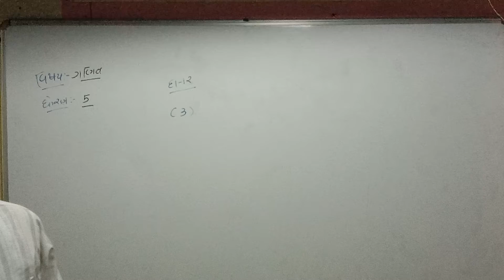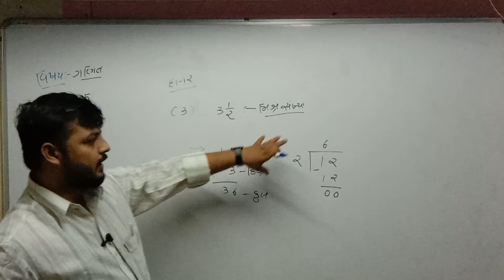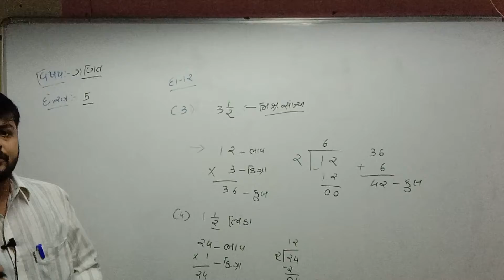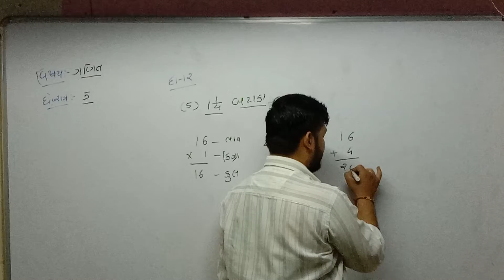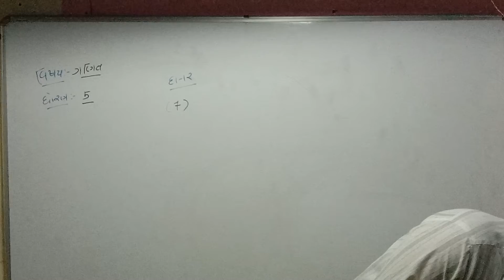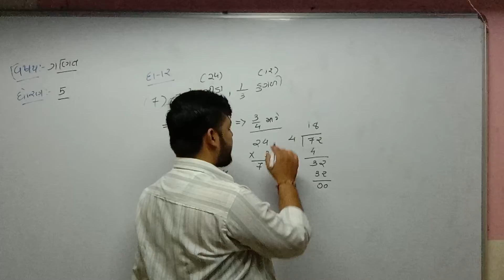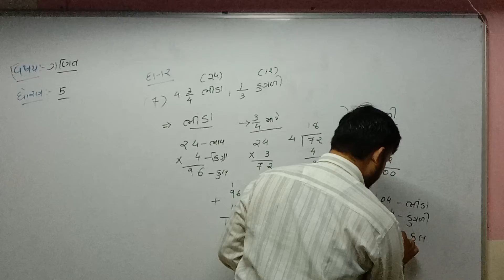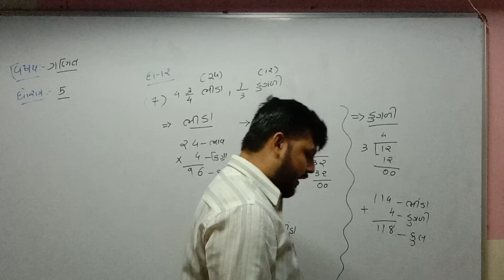Std 5 Guj Med Maths Ch 4 P5